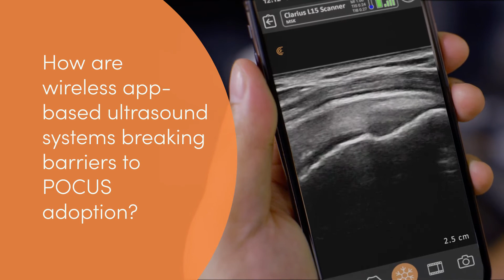Dr. Oron Frenkel Joins as Chair of Clarius Medical Advisory Board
We’re proud to welcome Dr. Oron Frenkel, an emergency physician based in Vancouver, as chairman of our medical advisory board. Dr. Frenkel has joined us to help expand the use of ultrasound for improved healthcare and to ensure Clarius products are designed to meet the real-life demands of physicians.

Dr. Frenkel is well versed with medical systems on both sides of the Canada/US border.  He trained to be a physician and completed his residency at the Highland Hospital in Oakland, California. He also completed a fellowship in point-of-care ultrasound (POCUS) at the same hospital.

Clarius HD Ultrasound produces the sharp and clear images you need to easily identify anatomy.
It is smaller in size and price which gives a greater performance.